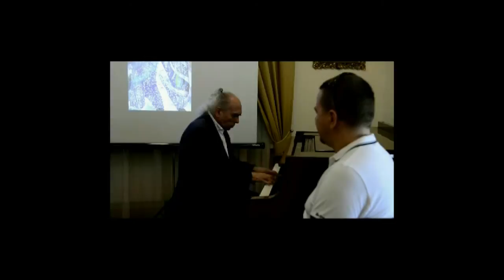2nd - Pier Paderni Live Musical Portraits, Brano Frejes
Pier Paderni delivered a series of seminars, at the School of Music in Bratislava ( SK), on Arts and The Spiritual in the Arts from W. Kandinsky. During the seminars - here in Bratislava - he performed at the piano some live instant musical portraits for people from the audience. This is the musical portrait of Brano Frejes from Bratislava.